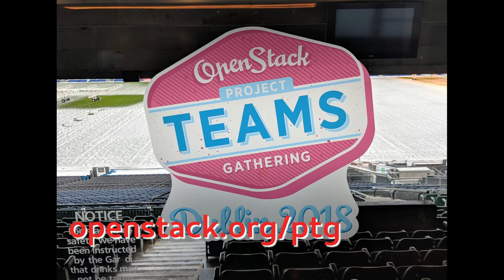OpenStack Infrastructure: What we're working on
I spoke with a few members of the OpenStack Infrastructure team in Dublin at the Project Teams Gathering, about what they've been working on and what's planned.